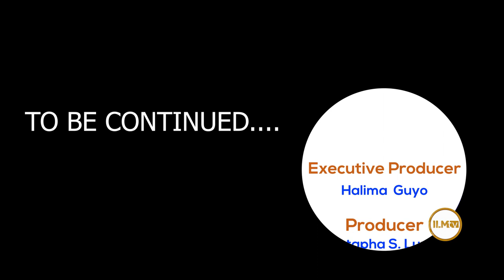HADITH: Umdatul Ahkaam Episode 9 PART 1| SH. SHARIFF ALI HASSAN